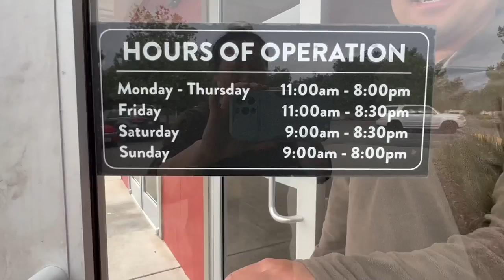ALL YOU CAN EAT BUFFET at Golden Corral Buffet & Grill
⭐⭐⭐ Stars out five.
The steak and rib is taste really good.